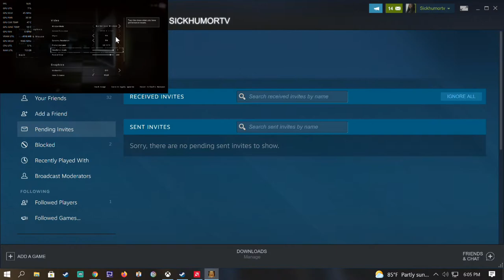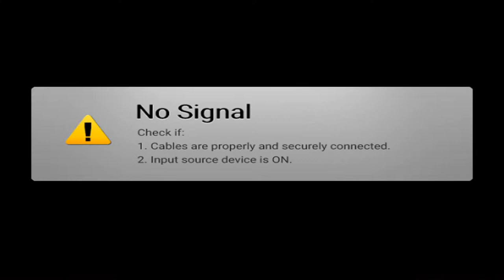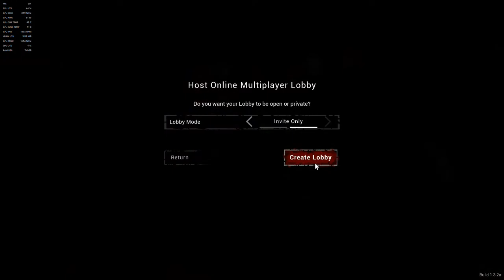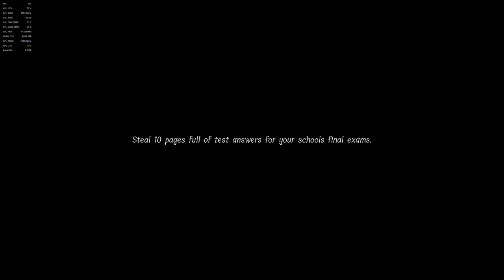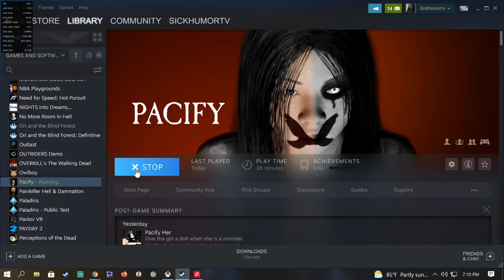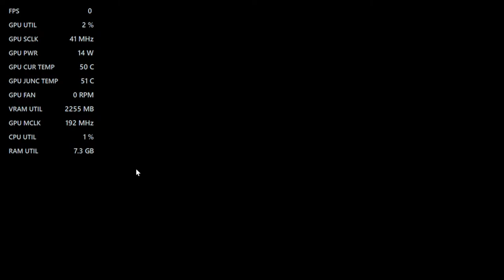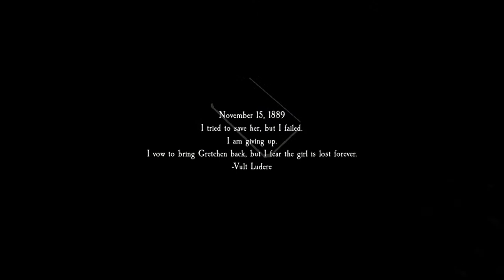Lets Play Some Horror Games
*New* Channels

Add me on PSN: Penaltydagr8
Add me on Steam: Penaltydagr8
Add me on XBOX: Sickhumortv
Add me on Origins: Sickhumortv
Add me on NSW:​ SW-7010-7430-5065